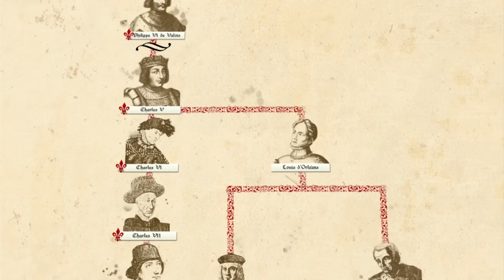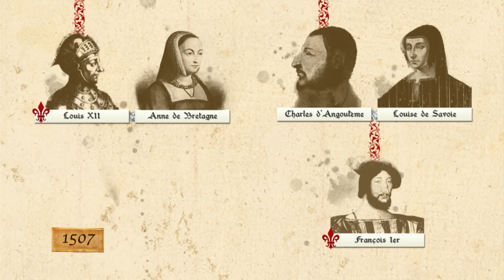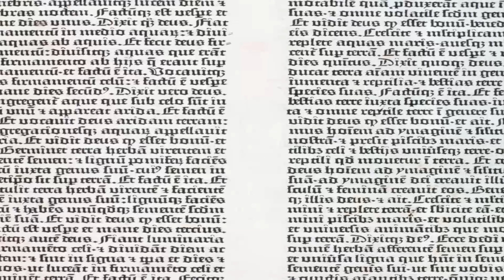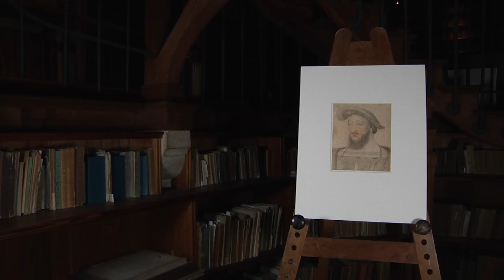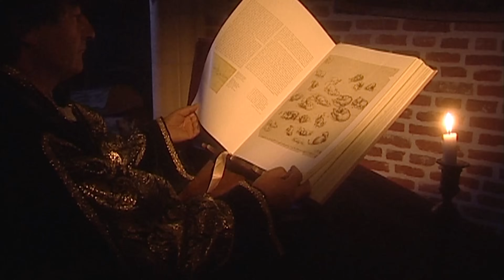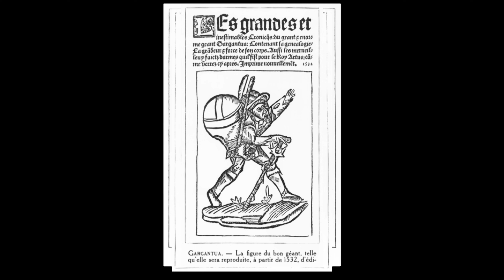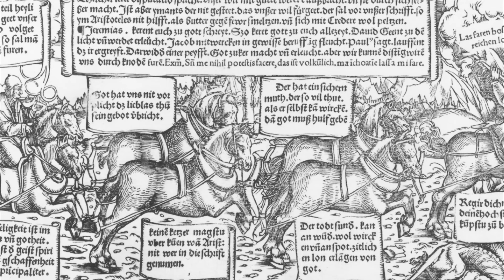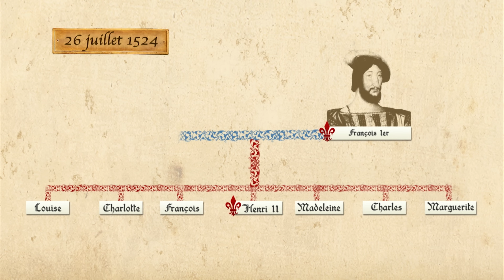François 1er, le grand roi (épisode 1) : Le roi de la renaissance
00:00 François 1er, le roi de la renaissance
03:05 Prince de la Renaissance : Héritier présomptif
12:26 Expansion territoriale : Premiers succès du diplomate et du guerrier
23:14 Expansion culturelle : Protecteur des Arts
24:52 Léonard de Vinci
29:02 Protecteur des Lettres, Humanisme et Hérésie
35:21 Les premiers château de la Loire
40:10 Rivalité avec Charles-Quint

Louis XII est le fils du poète Charles d'Orléans et de Marie de Clèves. Eduqué par Louis XI, il est contraint d'épouser sa fille : Jeanne de France. Louis d'Orléans s'oppose à la régence d'Anne de Beaujeu qui dirige le pays durant la minorité de Charles VIII (Guerre Folle). Battu, Louis d'Orléans est emprisonné pendant trois ans dans une forteresse. Il est libéré par Charles VIII et participe avec lui à la première guerre d'Italie. Charles VIII meurt sans héritier, Louis d'Orléans est déclaré roi de France. Louis XII annule son mariage avec Jeanne de France et épouse Anne de Bretagne, la veuve de son prédécesseur. Après avoir conquis le duché de Milan, les armées françaises sont battues et Louis XII doit renoncer à ses prétentions sur l'Italie. Il reprend les hostilités et est victorieux à Ravenne mais il perd de nouveau ses territoires. Son cousin, François Ier lui succède.
Réalisateur : Dominique Mougenot, Thierry Bruant et Catherine Mignot

Fils de Charles d’Angoulême et de Louise de Savoie, François Ier succède en 1515 à son cousin Louis XII, dont il a épousé la fille Claude. Avec la victoire de Marignan, François Ier reconquiert le Milanais. La puissance de Charles Quint et la menace de l’encerclement du royaume par les possessions de son rival le poussent à engager les hostilités contre l’empereur après avoir vainement cherché l’appui d’Henri VIII d’Angleterre. Devenu veuf, il se remarie avec Éléonore de Habsbourg, la sœur de Charles Quint. François Ier est assurément l'un des bâtisseurs de l’État moderne en France. Il réorganise les finances de l’État et réforme la justice par l’ordonnance de Villers-Cotterêts (1539), qui impose notamment la rédaction en français des actes judiciaires. Par le concordat de Bologne (1516), il s’assure de la nomination des archevêques, des évêques et des abbés du royaume. Le Roi favorise par ailleurs l’art de la Renaissance, qui s’épanouit dans la construction et la décoration des demeures royales (Blois, Chambord, Fontainebleau), où François Ier attire et fait travailler des artistes italiens (Léonard de Vinci, le Rosso, le Primatice). Il encourage les traductions des humanistes et fonde le futur Collège de France. À sa mort en 1547, son fils Henri II lui succède.

Les rois de France, 15 siècles d'histoire - Série documentaire - Historique